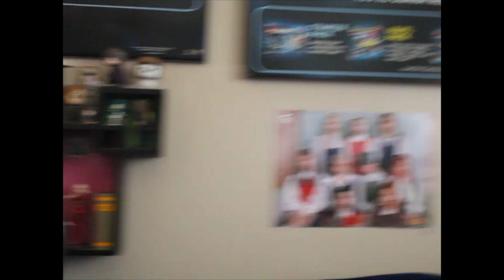Life Update for August 13 2024 - Episode 16 - Possible Deadpool 3 Spoilers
Save 10% with code on Firestartoys: FSL3N8